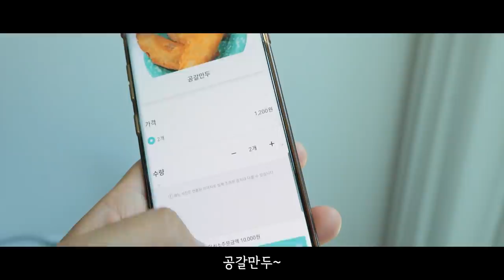우리할매떡볶이 리얼사운드 먹방 | 가래떡 떡볶이 오징어튀김 피카츄돈까스 | Long tteokbokki EATING SHOW REAL SOUND MUKBANG ASMR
입짧은햇님님의 인생떡볶이라는 우리할매떡볶이를 먹어봤습니다!